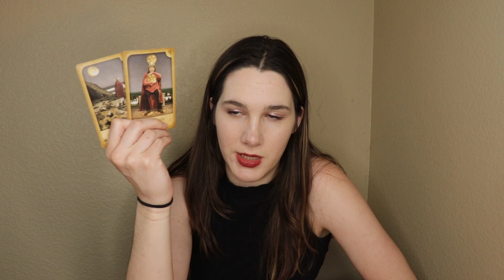ARIES- "THIS NEW CHAPTER HAS BEGAN AFTER AN ENDING" JULY 2022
ARIES LOVE tarot reading for July 2022! If this doesn't resonate, feel free to check out your moon, rising and Venus signs. I hope you all enjoy this monthly love horoscope/tarotscope ❤️

TAROT DECKS USED:
Light Seer's Tarot

The readings are meant to help inspire, motivate and guide you in the right direction in your love life but may not be 100 percent accurate. I hope I can help in any way possible but I recommend using good judgment and not making any drastic changes to your life based off a reading. Also, these readings are NOT meant to replace medical treatments or current lifestyles. Continue to be safe and stay positive :)